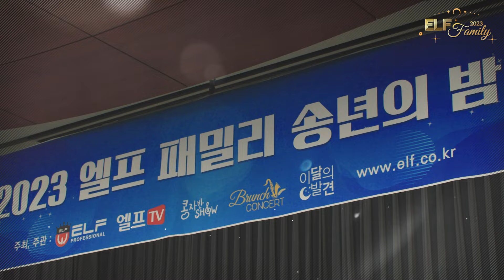Elf Family l 이별의 종착역_신재동 단장